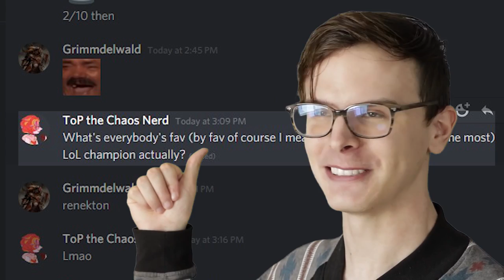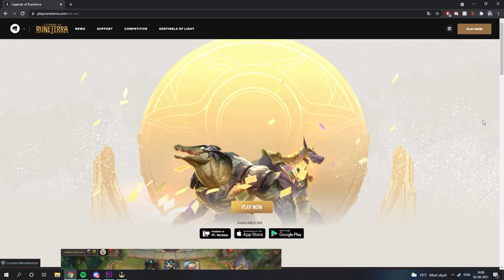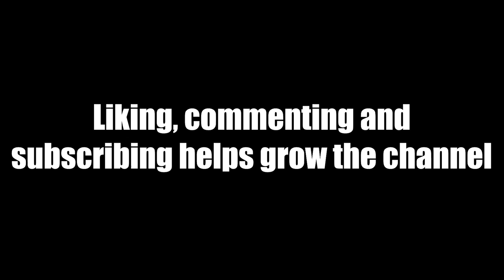Legends of Runeterra Review | Its Better Than Hearthstone™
You probably asked yourself if Legends of Runeterra is worth playing over other digital card games such as Hearthstone or Magic the Gathering. I personally think that Legends of Runeterra is the ONLY card game worth playing because it actually does F2P correctly. No stupid pack openings microtransactions, just a good card game where you can get just about everything for absolutely FREE.

Time Stamps:
00:00 - Intro
00:50 - Is it better than Hearthstone?
02:52 - Gameplay & Mechanics.
05:12 - Art & Animation.
07:00 - Conclusion & Final Score.
07:59 - Dragon S*x?